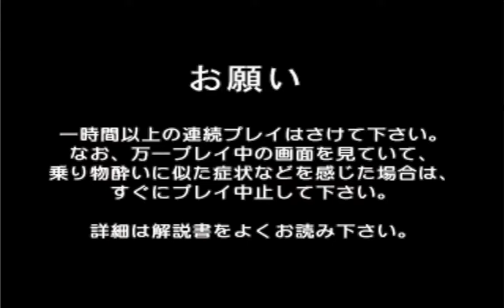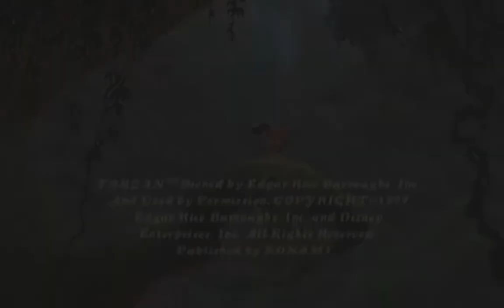初代プレステ ディズニー ターザン オープニング